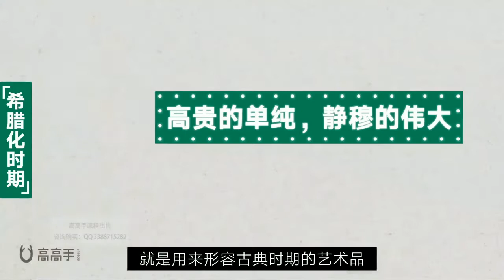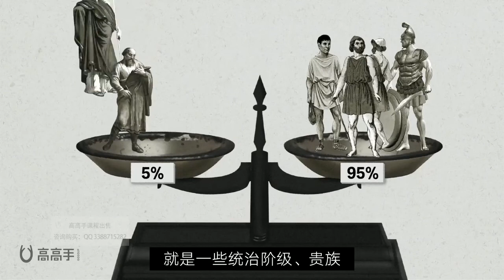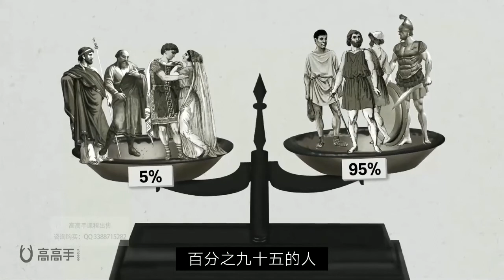第3节 拉奥孔：艺术界扛把子就此诞生？【33节西方艺术史】